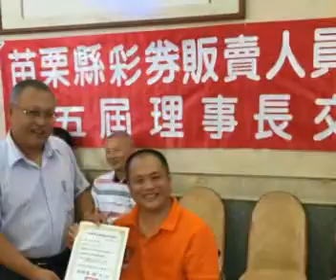突破逆境曙光重現-林明聰